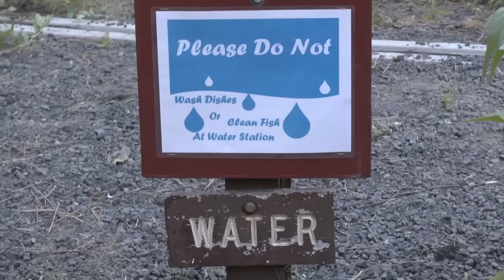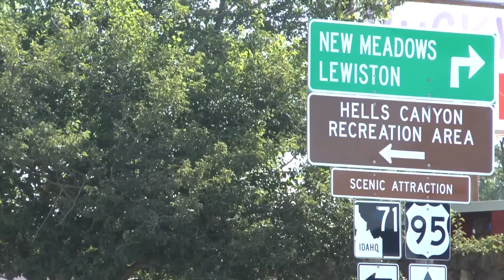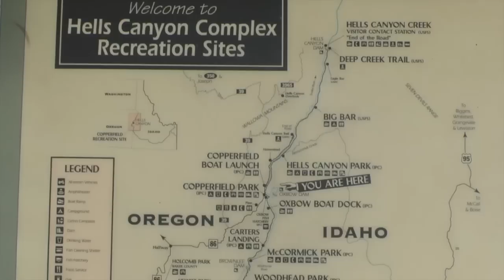Idaho Part 3 Route USA 2012 From: McCall - Hells Canyon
Exploring the USA - From: McCall ID - Hells Canyon ID - Aug. 2012